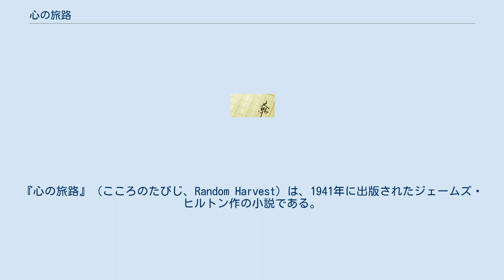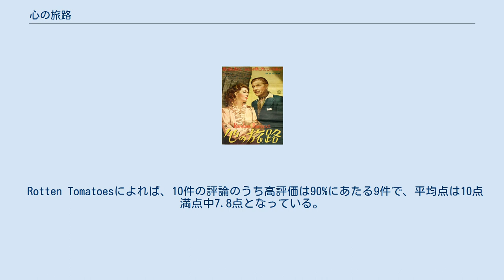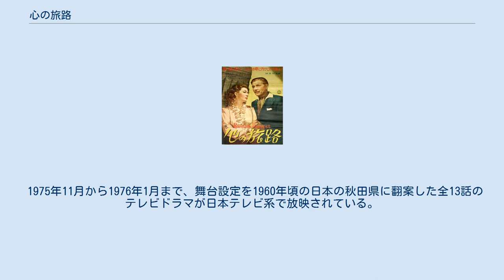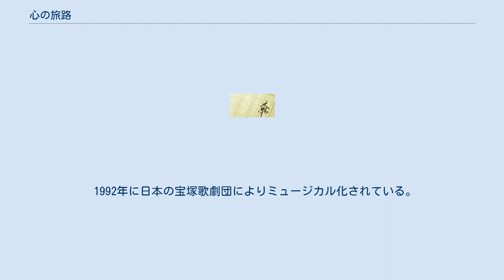心の旅路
ジェームズ・ヒルトン
マーヴィン・ルロイの監督映画
『心の旅路』（こころのたびじ、Random Harvest）は、1941年に出版されたジェームズ・ヒルトン作の小説である。
この小説は『失われた地平線』、『チップス先生さようなら』などのヒルトンの先行作品と同様にポピュラーになり、その年のパブリッシャーズ・ウィークリー全米ベストセラー小説リストの2位になった。
 この小説は、1942年にマーヴィン・ルロイ監督の同名の映画となり成功を収めた。
映画は幾つかの点で小説と異なっている。
アカデミー賞の幾つかの部門にノミネートされている。
 『心の旅路』（こころのたびじ、Random Harvest）は1942年のアメリカ合衆国の恋愛映画。
 監督はマーヴィン・ルロイ、出演はロナルド・コールマンとグリア・ガースンなど。
 第一次世界大戦の終わり頃（1918年）、フランス戦線で傷ついた英国陸軍大尉がメルブリッジの陸軍精神病院に入院する。
彼は、砲撃を受けたショックで完全な記憶喪失になっていた。
名前も家も分からないという状態である。
ある時、散歩に出た大尉は、戦争終結で喜ぶ群衆を避けて街角の煙草屋へ入るが、そこで親切な踊り子ポーラ・リッジウェイと知り合う。
彼女は大尉の境遇に同情している内に、深い恋に陥る。
 2人は逃げるようにメルブリッジを去り、親切な牧師の協力を得て結婚式を挙げ、人里離れたリバプール郊外の一軒家に住む。
門扉がきしみ、桜の木が玄関の前にある落ち着いた家である。
すぐ傍に小川が流れている。
大尉の仮の名をジョン・スミスとして届け出て、ポーラは彼を「スミシー」と愛称した。
 月日は流れ、息子が生まれたスミシーとポーラは幸せに暮らしていた。
そこへ、リバプールの新聞社から採用通知が届き、スミシーはリバプール市内へ出掛け、数日間は市内に泊まって打ち合わせなどすることになる。
 ところが、ホテルから出たスミシーは街路で車にはねられ、頭を強く打つ。
親切な薬局で介抱され、スミシーは自分の名前がチャールズ・レイニアである事を思い出す。
だが、今度はポーラのことを始め生活全てが消え去って、何故今自分が今リバプールにいるのか分からない。
つまり、彼は記憶が戻ると共に入れ違いにフランス戦線から帰国して以来の3年間の記憶を全て忘れてしまったのである。
しかし、ポケットにある鍵が何故か気になる。
 一方、チャールズの父、レイニア氏は富豪で実業家であり、チャールズはその次男であった。
実家へ戻ったチャールズは、数日前に父が亡くなったことを知る。
父の会社を引き継いで成功させながら、人柄と共に経営感覚の優れたチャールズは著名な実業人としての地位を獲得して行く。
 ポーラは、スミシーがリバプールで行方不明になったことから気落ちして病となり、同時に大切な息子も失う。
踊り子に戻ることも出来ず、ウェイトレスをしながら生活費を稼ぎ、夜間学校で速記を習う。
そしてある会社の秘書をしている時、新聞に若き実業家チャールズ・レイニア氏の写真が掲載されているのを見て、彼が「スミシー」であることを知る。
 チャールズが秘書を募集しているのを知って、ポーラはマーガレットと名前を変え、彼の秘書に採用される。
チャールズは、マーガレットを見ても何の感情も示さない。
彼女は悲しみに打ちひしがれるが、その内チャールズが必ず思い出すであろうことを期待し、熱心に秘書業務に励む。
 気性の激しい姪（姉の夫の娘）キティとの結婚話がまとまるが、式が迫る中でキティはチャールズの心の奥底にあるものを鋭く感じ取り、彼女は潔く破談にする。
それがきっかけとなって、チャールズは自分の心底に横たわる3年間の記憶喪失を何とか捉えようとして、記憶が戻った街リバプールへ出かけるが、ホテルが保管していた自分の古トランクを見ても何も思い出すことが出来ない。
 チャールズは、求められて国会議員になり、その役職を果たす上で信頼する秘書マーガレット（つまりポーラ）に形式上の妻になってくれと頼む。
マーガレットは悩んだが、彼を愛する気持ちは変わらないので、それを引き受ける。
2人は、見かけ上は幸せな国会議員夫妻として著名になるが、両者共に心には満たされないものが残っている。
 ある時、マーガレットは孤独に耐え切れず、チャールズへ南米旅行に行かせてくれと頼...